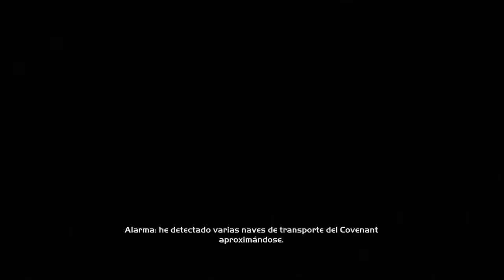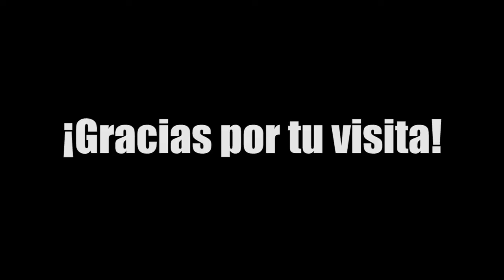ATERRIZAJE FORZADO EN HALO - Halo CE: Anniversary en Español (Sub) #2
Luego de un aterrizaje forzado en terreno desconocido, debemos rescatar a los Marines perdidos.

¡Que lo disfruten, saludos!

No poseo los derechos de la música contenida en mis videos, todos sus derechos pertenecen a sus respectivos autores.